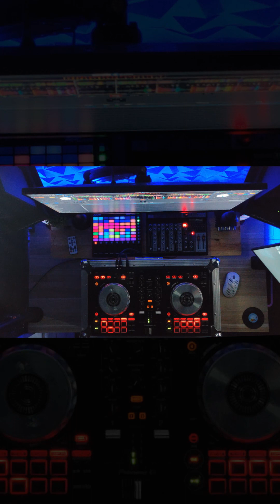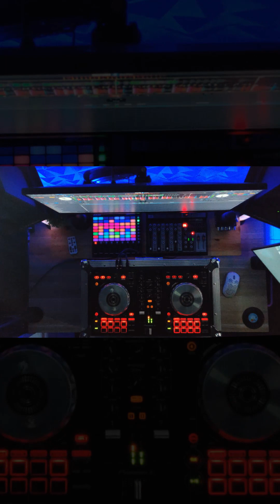Lagabog (Wiki Wiki Mashup/Blend) - Skusta x Illest Morena